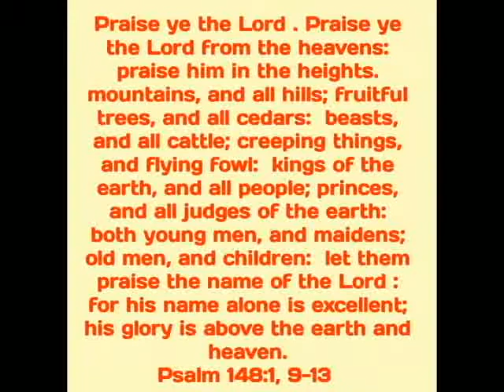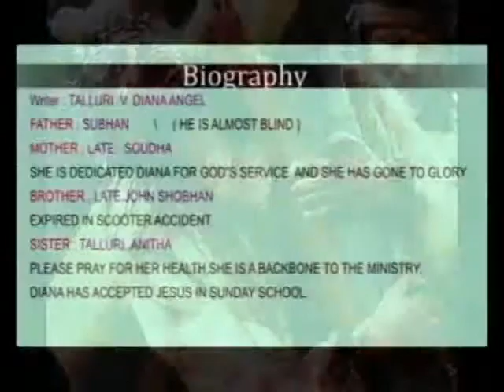Frisian Christian Praises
These Praises are about Messiah